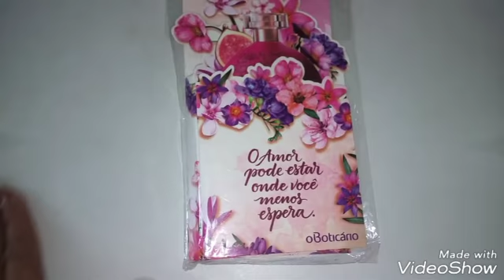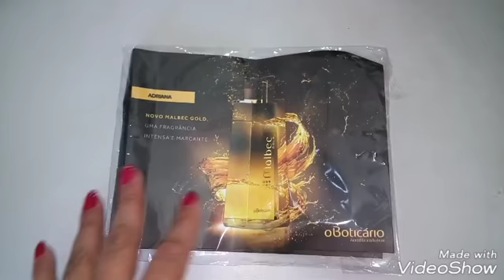Mimos recebidos em novembro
Mimo e cartão  recebido